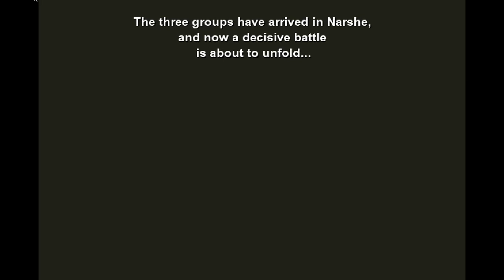Final Fantasy VI - 45 Battle for Narshe